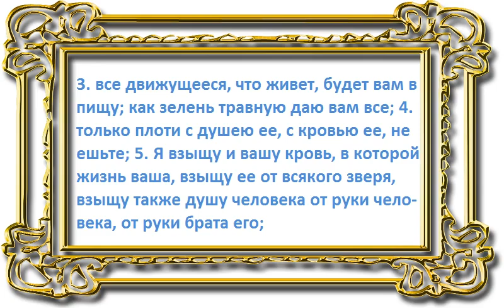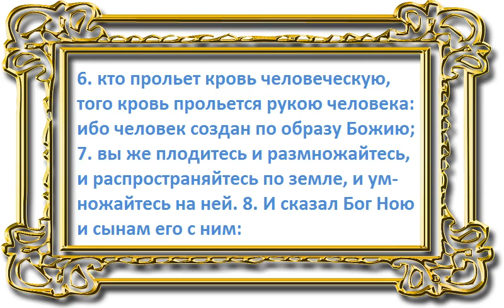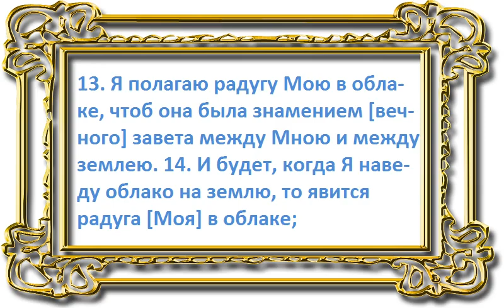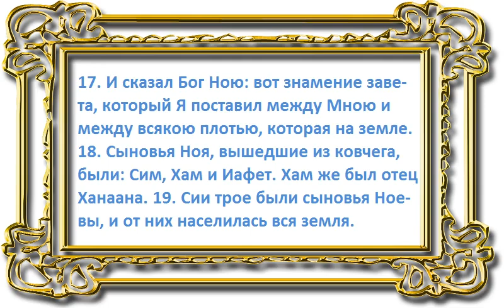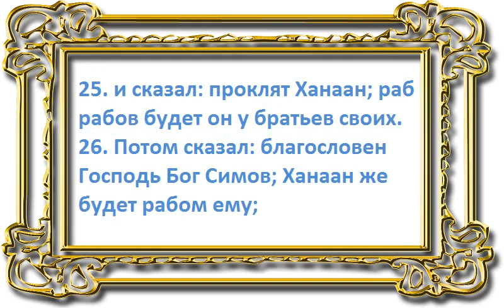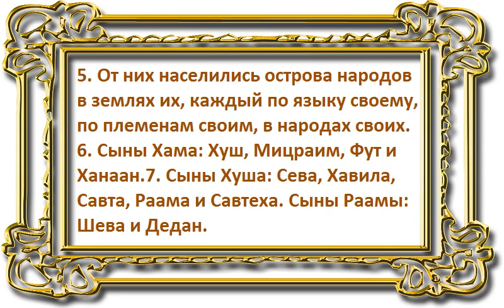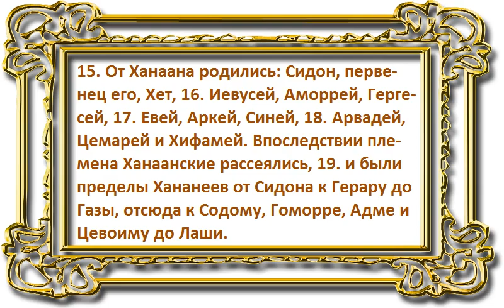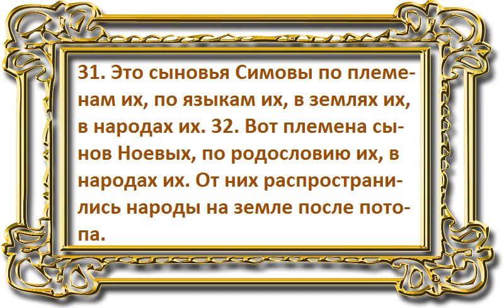Эта великая книга - Библия. Бытие. (Девятая и десятая главы)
Эта великая книга  -  Библия.  Бытие.  (Девятая и десятая главы). Читаем и слушаем Божье слово